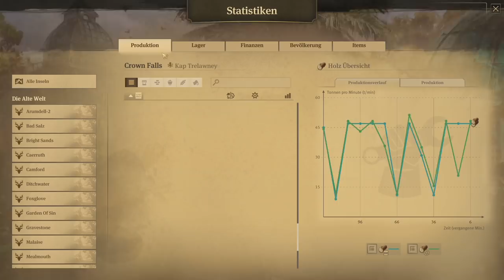Folge 17| Das Kap aufräumen! Anno 1800 Lets Play. Projekt "AUA" Alle DLC's! Gameplay Deutsch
Das Anno 1800 Projekt AUA geht langsam in Richtung Finale! Das Kap wird aufgeräumt und die Flotte weiter ausgebaut!